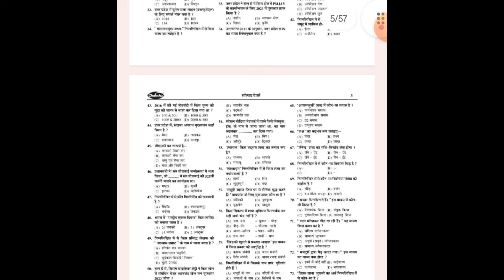UP POLICE BEST BOOK 📚| UPSI AND PAC SOON 😍| A TOO Z INFORMATION 📢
up police best books|
up police constable best books 2024|
up police constable cutoff 2024|
HOMEGUARD new vacancy 2024|HOMEGUARD new vacancy|
up police calendar 2024|
upp calendar 2024|
PAC new vacancy|
PAC new vacancy 2024|
ro aro exam date 2024|
ro aro exam calendar 2024|
up police exam calendar 2024|
up police constable 60244 exam date 2024|
up police constable exam date notice|
upp Constable Re-exam date 2024|
up police constable 60244 re exam date|
up police re exam|
upp re exam 2024|
upp Constable Re-exam date|
up police exam leak update|
up police re Exam update|
up police constable paper leak 2024|
upp constable paper leak|
up police constable exam centre check|
upp exam centre|
up police constable exam centre|

up police constable best books 2023|
UPSI new vacancy today update|